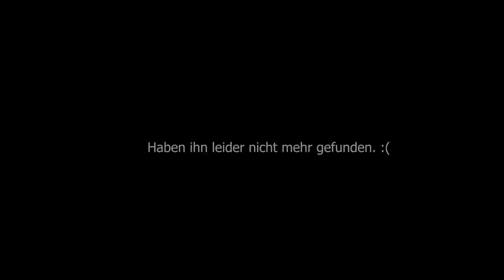CARNO VS CARNO! - The Isle (Carnotaurus Gameplay)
Würde mich sehr über Tipps zu dem Spiel in den Kommentaren freuen. 😊